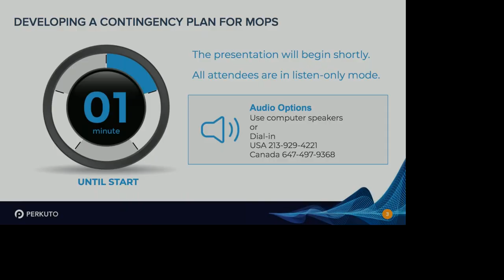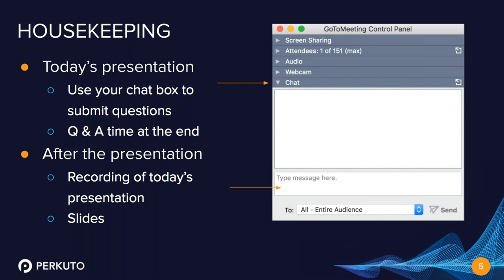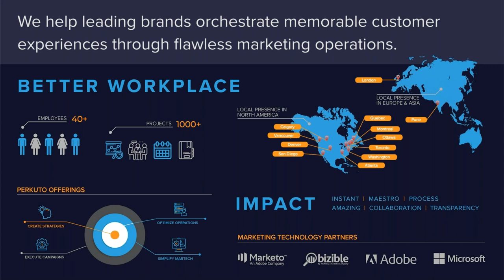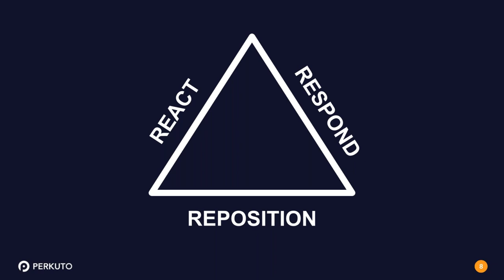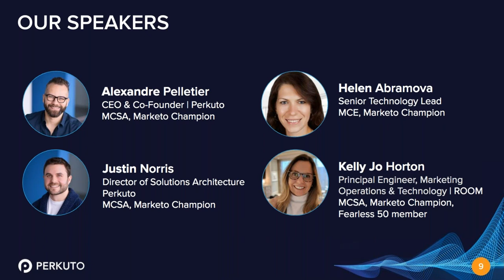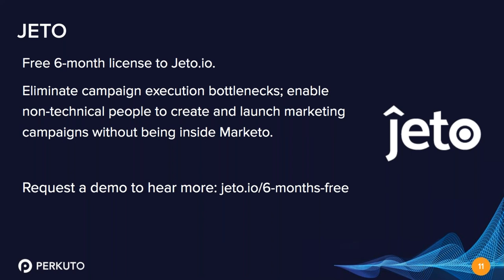Developing a Contingency Plan for MOPS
The webinar held on April 23, 2020, featuring an informal panel discussion with marketing operations leaders on what COVID-19 has taught us about marketing operations, specifically:
- How to respond to the change of demand in the current climate
- Ideas surrounding the reprioritization of costs
- How your organization can reposition for growth long-term